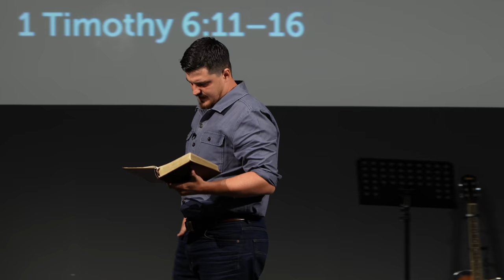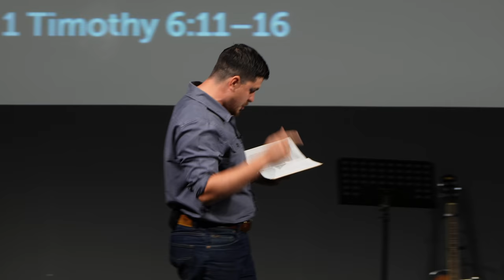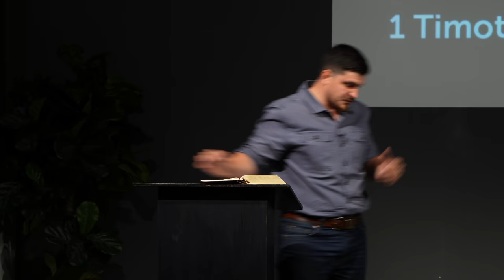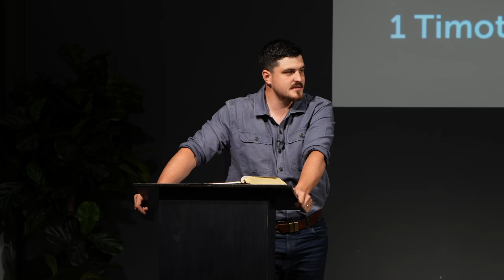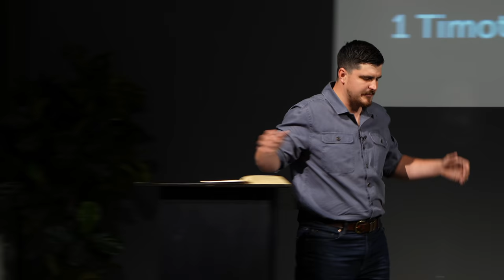The Greatest Fight in the World | 1 Timothy 6:11-16 | Tom Foord